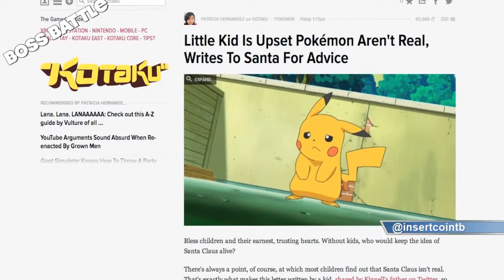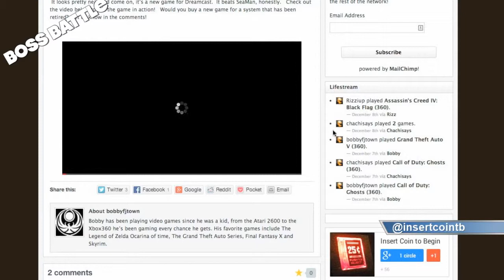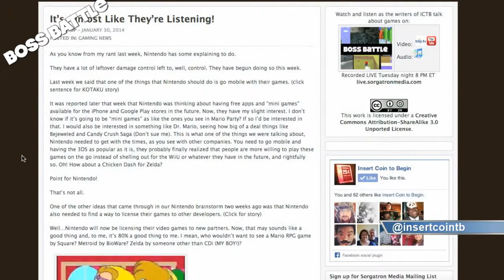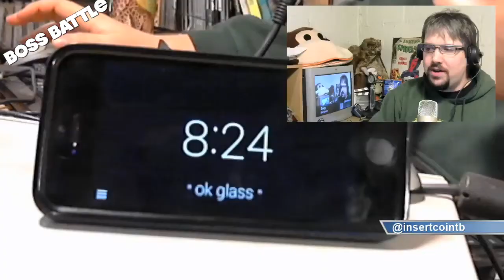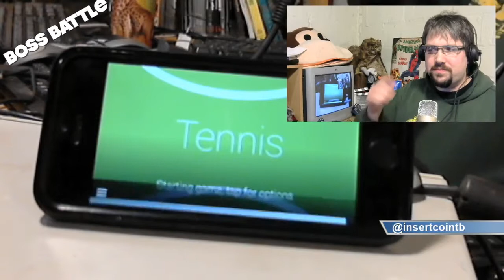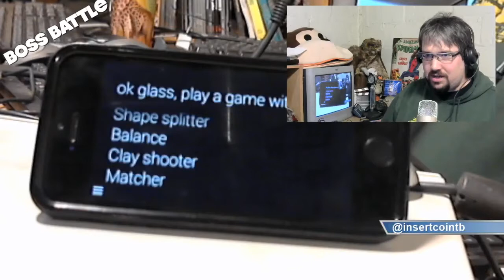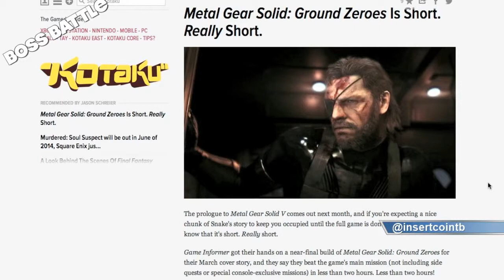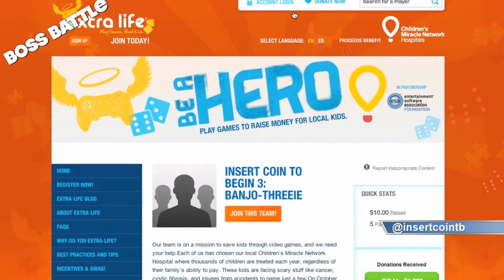Boss Battle 78: Crunches For Zelda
This week on Boss Battle, we have our the cast of  Bobby (@bobbyfjtown), Chachi (@chachisayspgh), Rizz (@theerizz) and Mike Sorg (@sorgatron). On this week's show:

We discuss our gaming achievements of the week.
In Across The Net...net...net...net...net: Chachi talks about videos he found of Final Fantasy, peace time Mega Man and Tekken piano.
A new Dreamcast game? Redux Dark Matters was released and we discuss this news.
We talk about Nintendo changes that were just made.
Sorg demonstrates and talks about some GoogleGlass gaming!
We talk birds; Flappy ones.
We discuss how Metal Gear Ground Zeroes is really short!
In the Final Round we discuss games with main story lengths that have disappointed us in the past.